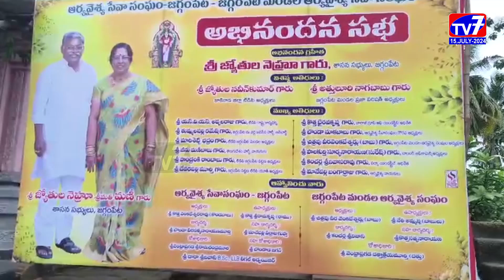ఆర్యవైశ్య సేవా సంఘం ఆధ్వర్యంలో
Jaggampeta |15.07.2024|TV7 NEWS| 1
జగ్గంపేట మండలం ఆర్యవైశ్య సేవా సంఘం ఆధ్వర్యంలో  ఎమ్మెల్యే జ్యోతుల నెహ్రూ, మణి దంపతులను ఘనంగా సత్కరించారు.